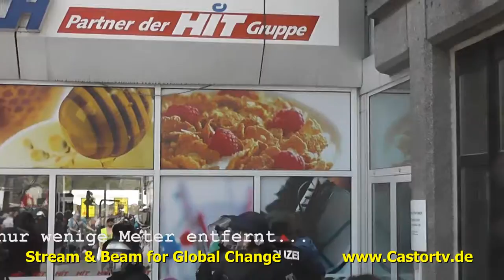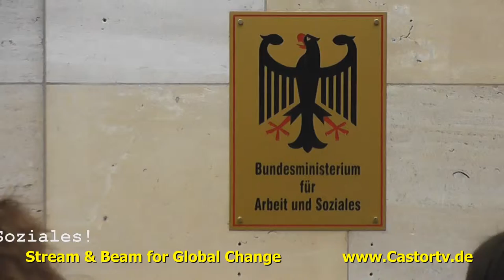Blockupy Berlin 2014 Part016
Pressemitteilung, 17. Mai 2014
Unter dem Motto „Grenzenlos solidarisch -- für eine Demokratie von unten!" zog die Blockupy Plattform Berlin heute im Zuge der seit Mittwoch stattfindenden europaweiten Protesttage "May of Solidarity" mit mehr als 3500 in einer kraftvollen und ausdrucksstarken Demonstration vom Oranienplatz zum Gendarmenmarkt. "Wir sind begeistert davon, dass so viele Menschen gemeinsam mit uns für ein Europa von unten demonstriert haben", sagte Patrick Luzina nach Ende der Demo. "Auch in Berlin konnten wir mit Tausenden auf der Demo erfolgreich zeigen, dass wir die europäische Krisenpolitik nicht akzeptieren und für ein anderes, grenzenloses und solidarisches Europa kämpfen."

Die Demonstration stattete auf der Route der Bundesvereinigung der deutschen Arbeitgeberverbände und dem Bundesverband der deutschen Industrie e.V. (BDI) einen Besuch ab. "Das BDI steht für eine Verknüpfung von Neoliberalismus und Rechtspopulismus, die sich heute -- auch personell mit Hans-Olaf Henkel, dem ehemaligen Präsidenten des BDI -- in der Partei Alternative für Deutschland widerspiegelt," so Patrick Luzina.

Kurz nach Ende der zweiten Zwischenkundgebung kam es zu Auseinandersetzungen zwischen Demospitze und Polizei: Völlig überraschend und unverhältnismäßig griff die Polizei den Demonstrationszug auf Höhe des BDI an und nahm mehrere Aktivist_innen fest. Blockupy verurteilt das provozierende Verhalten der Polizei. "Unsere bunte und friedliche Demonstration wurde von auffallend aggressiven Polizeibeamten unnötig gestört. Wir haben uns dadurch aber selbstverständlich nicht von unserem Protest abhalten lassen", sagte Patrick Luzina.

Vor Beginn der Demonstration sprachen Aktivist_innen des Refugee Schul- und Unistreiks, LINKEN-Vorsitzender Bernd Riexinger sowie Teile des Refugee-Protests über die aktuelle Situation in Europa. Musik kam von Tocotronic-Sänger Dirk von Lowtzow, der seinen neuen Song "Fuck You Frontex" gegen das europäische Grenzregime spielte, und dem Hip-Hop-Act Rebel Diaz. Für die Refugees war der erste Teil der Demonstration ebenfalls der Beginn des "March for Freedom", bei dem die Aktivist_innen aus Protest gegen die rassistische Asylpolitik der Europäischen Union von Straßburg nach Brüssel laufen werden.

Die Blockupy-Aktionstage gehen am Sonntag mit dem Care Revolution-Aktionstag auf dem Oranienplatz und einer kreativen Besichtigung der Humboldt-Universität am Dienstag weiter, in anderen europäischen Ländern sind ebenfalls viele weitere Aktionen geplant.

Die Demonstration wurde von der Blockupy Plattform Berlin organisiert.